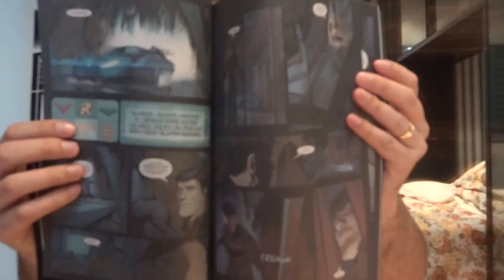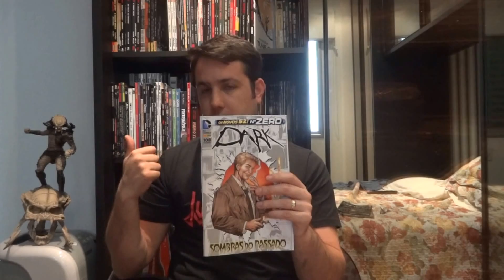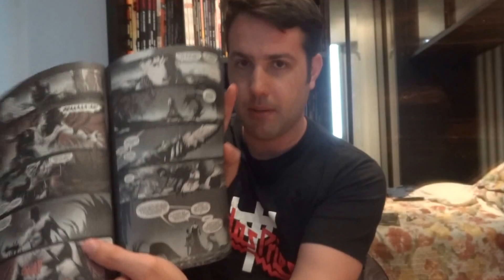[Central HQs] Mensais DC (Novos 52) Panini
Dicas e resenhas de algumas mensais DC da fase novos 52 pela Panini